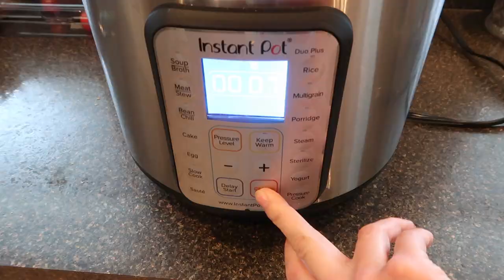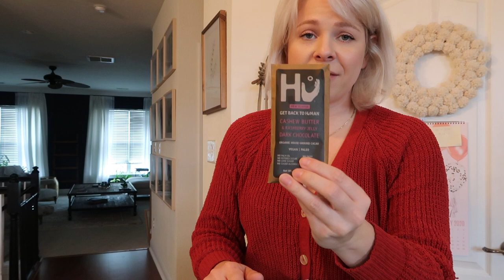Vlog: Turning a Basket into a Light, Thrive Market Haul + Recaning a Chair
I have a ton of projects going on at once, per usual, so come along for the ride!

Thrive Market is my new favorite place to find healthy, natural products. Join me and save hundreds on your grocery bill every month -- never pay premium prices for premium products again! Try Thrive Market